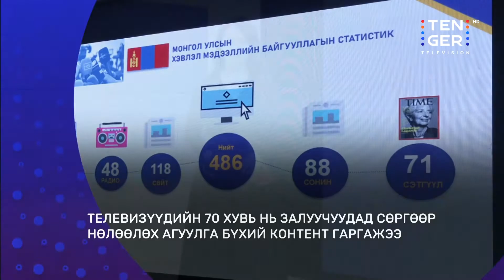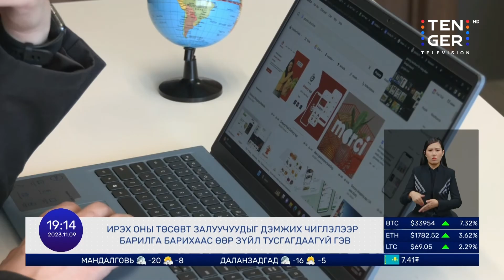Ирэх оны төсөвт залуучуудыг дэмжих зүйл байхгүй байна гэж шүүмжлэв | 2023.11.09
Долоо Арав Мэдээллийн Хөтөлбөр | Өнөөдрийн онцлох мэдээ:

-Ирэх оны төсөвт залуучуудыг дэмжих зүйл байхгүй байна гэж шүүмжлэв
-Салсан эцэг эхээс авах хүүхдийн мөнгийг шүүх тогтоодог болно
-Австралийн сэтгүүлч улаанбаатарын түгжрэлийг сурвалжиллаа
-Автомашины дугуйн импортын 70 хувийг хуучин дугуй эзэлдэг
-Телевизүүдийн 70 хувь нь залуучуудад сөргөөр нөлөөлөх агуулга бүхий контент гаргажээ